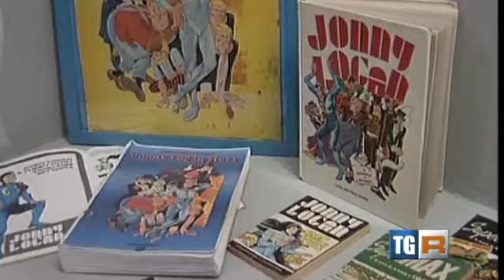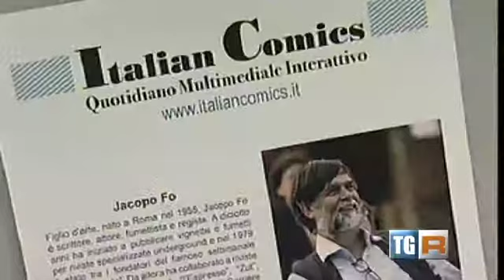Romano Garofalo TGRai | Italian Comics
Romano Garofalo, creatore del fumetto "Jonny Logan" e del giornale satirico "Italian Comics", ripercorre la sua carriera in una Mostra a Rimini